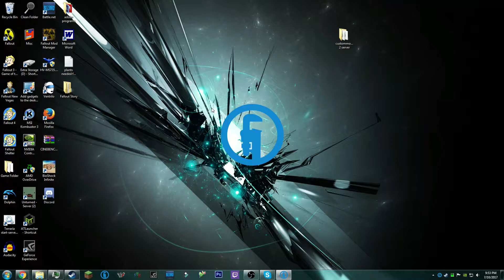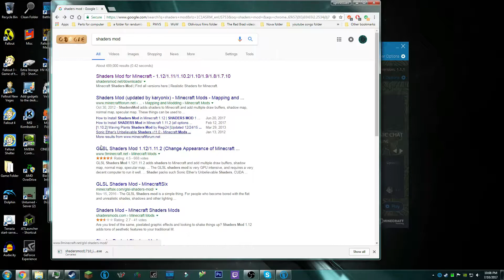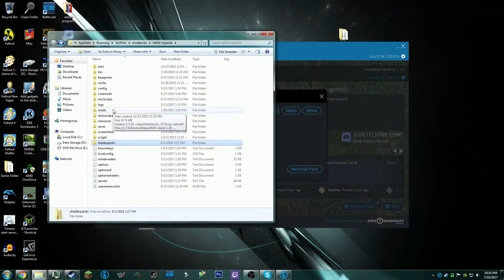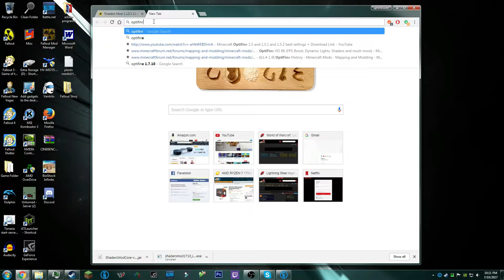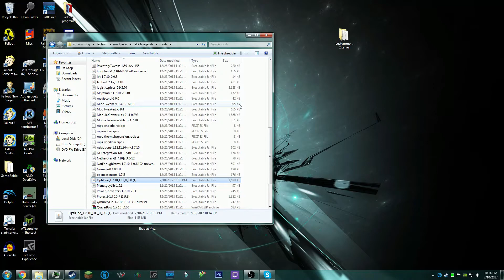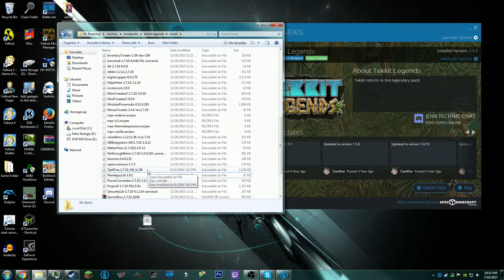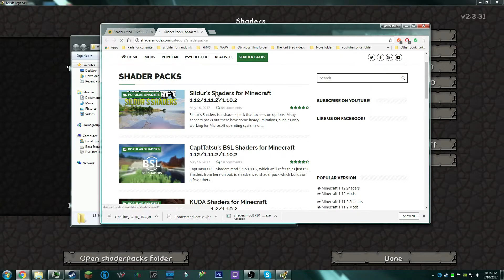How to install Shaders to Tekkit Legends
welcome to a new vid also dont forget to hit the sub button